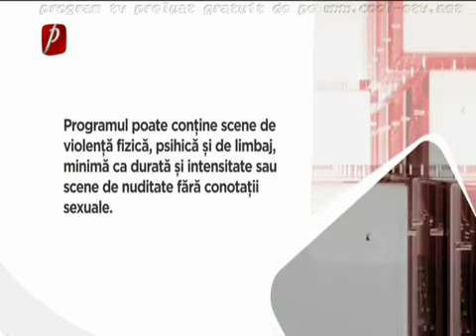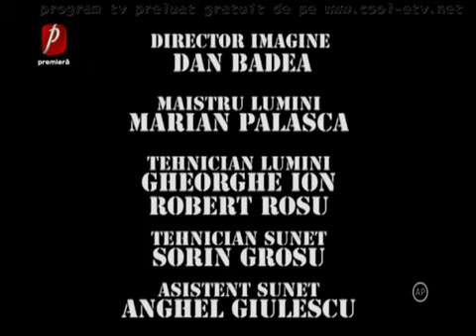Trasnitii 6 februarie 2020